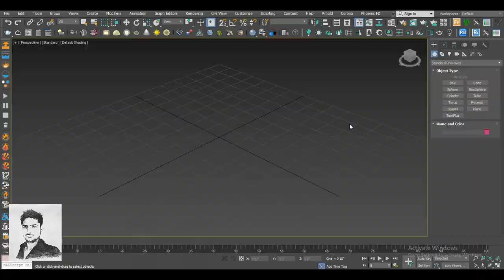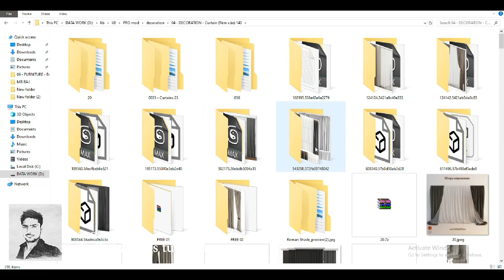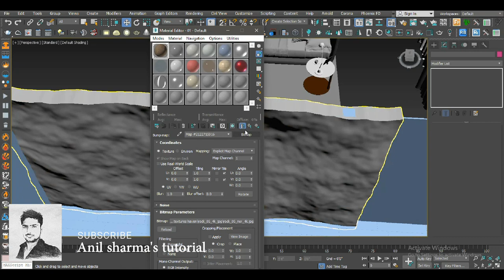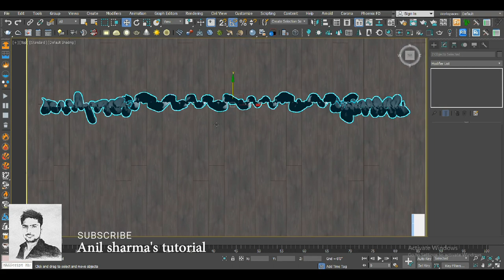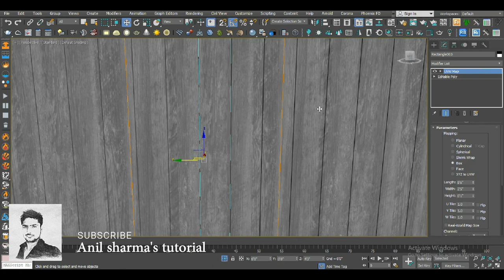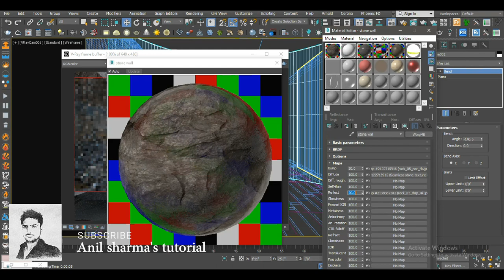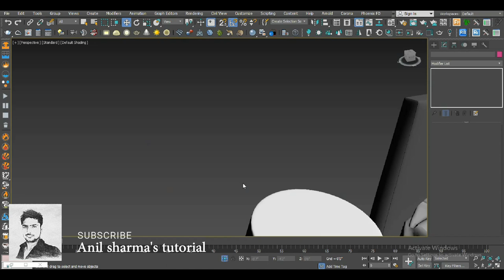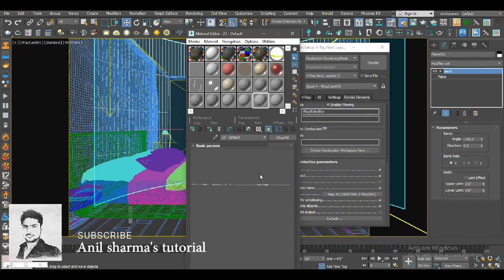VRAY NEXT 3DS MAX INTERIOR PHOTO REALISTIC RENDERING TUTORIAL